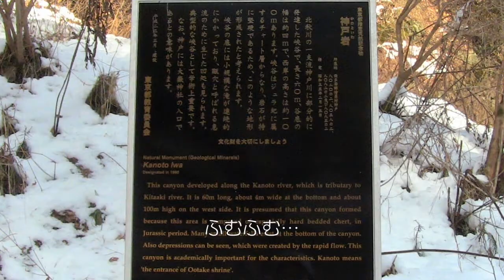神戸岩・神戸隧道１／２＠東京都檜原村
ちなみに、
›割れ目割れ目あたまおかしーんじゃねーのか？
というコメントがありました、

まともな頭の方は、ご覧にならないようお願い致します...(^o^;)